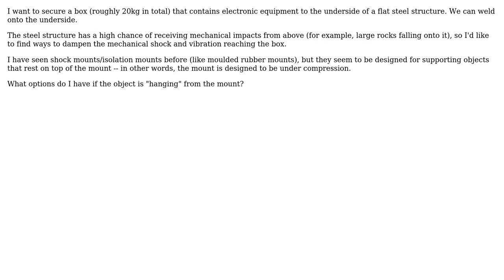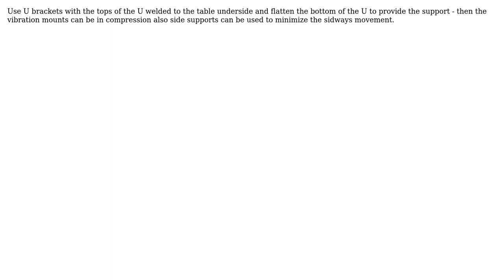Engineering: Shock/Isolation mounting under tension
With thanks & praise to God, and with thanks to the many people who have made this project possible! | Content (except music & images) licensed under CC BY-SA | Music | Images & others | With thanks to user Solar Mike user JKSH and the Stack Exchange Network Trademarks are property of their respective owners. You are responsible for your own actions.